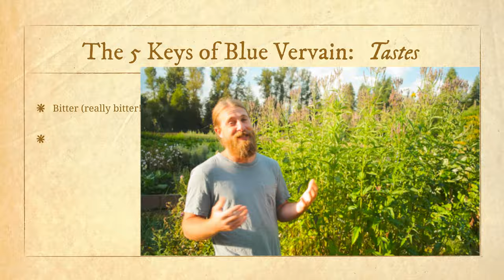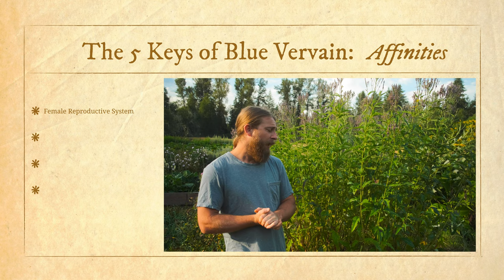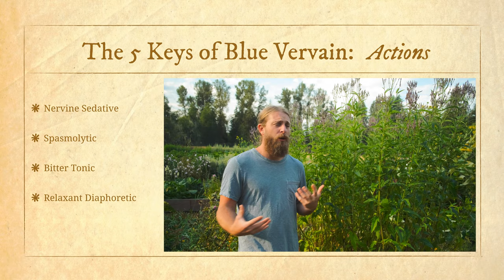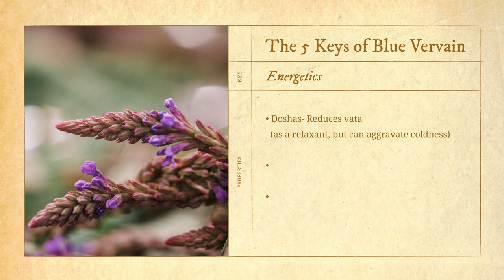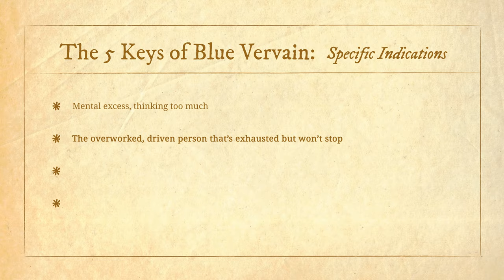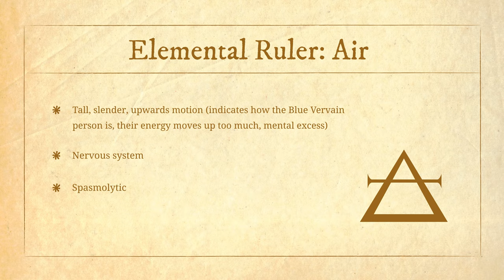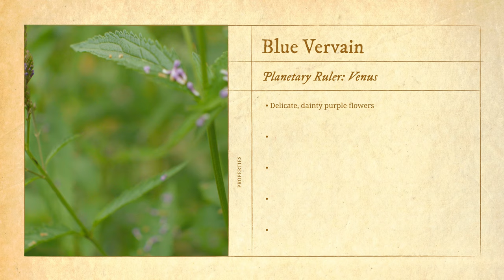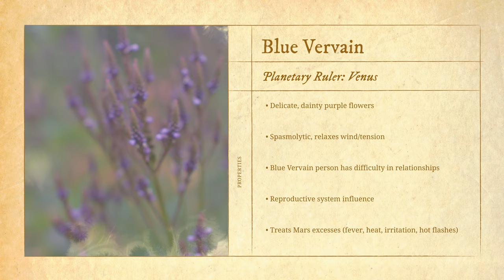Blue Vervain: The Burned-Out and Overworked Remedy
Blue Vervain is one of the most effective relaxant remedies in the Western Materia Medica. You can use Blue Vervain for a full spectrum approach to alleviating tension, whether that be psychological or a stiff neck. This herb acts as the conduit between your nervous and musculoskeletal systems, so you feel a sense of relief not only in the mind but in the body as well.

In today’s video, you’ll learn:

-The significance of the bitter and acrid tastes and their effects on the body and nervous system

-Blue Vervain’s unique effects on the nervous, musculoskeletal, and female anatomical reproductive systems as well as the febrile mechanism, liver, and neck

-The emotional and psychological indications for Blue Vervain

-Blue Vervain’s correspondence to Venus, “the great relaxant”

-How to prepare a palatable medicine with this bitter herb

-A formula using Blue Vervain for stress, burnout, and overwhelm

ABOUT EVOLUTIONARY HERBALISM
Evolutionary Herbalism is built upon holistic philosophies of herbalism and nature from across the world. From Ayurveda and alchemy, to clinical herbalism, medical astrology and modern science, this approach seeks to unite traditional models of plant medicine into a cohesive clinical practice. This holistic model of herbalism honors the whole plant and the whole person, and seeks to utilize medicinal plants in a way that equally addresses the physical, mental, emotional, and spiritual sides of healing.

ABOUT SAJAH
Sajah Popham is the author of Evolutionary Herbalism and the founder of the School of Evolutionary Herbalism, where he trains herbalists in a holistic system of plant medicine that encompasses clinical Western herbalism, medical astrology, Ayurveda, and spagyric alchemy.
His mission is to develop a comprehensive approach that balances the science and spirituality of plant medicine, focusing on using plants to heal and rejuvenate the body, clarify the mind, open the heart, and support the development of the soul. This is only achieved through understanding and working with the chemical, energetic, and spiritual properties of the plants. His teachings embody a heartfelt respect, honor and reverence for the vast intelligence of plants in a way that empowers us to look deeper into the nature of our medicines and ourselves.

ABOUT WHITNEY
Whitney Popham is an herbal practitioner and the co-founder of The School of Evolutionary Herbalism and Organic Unity. Her calling to plant medicine began from a deep passion for activism and a vision for creating healing and positive change in the world. She has devoted her life to that vision by being a humble vessel for the plants to touch people's lives and bring more healing and beauty into the world.

Through her own health challenges and struggles, she experienced the profound healing gifts of plant medicines and then committed her life to helping others reach vibrant levels of health. She specializes in digestive health in her clinical practice through working with herbal medicine, nutrition and lifestyle coaching. Her true gift is in listening to the plants through intuition and vision, which she uses to help her clients with healing on the emotional, psychological, spiritual, as well as physical levels of health.

Get a free training course when you get buy a copy of Evolutionary Herbalism: Science, Medicine and Spirituality from the Heart of Nature